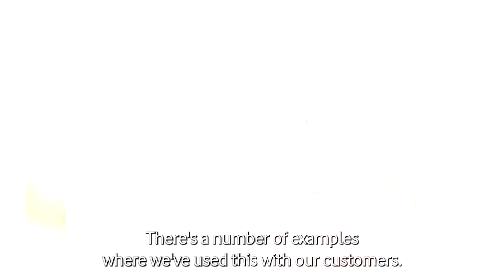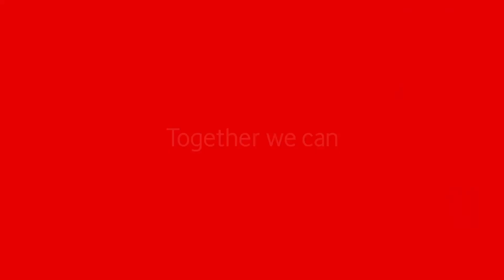A Spotlight on Business Messaging Solutions - Andy Kivell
An introduction to Business Messaging Solution by Andy Kivell, Head of Connectivity Product Portfolio